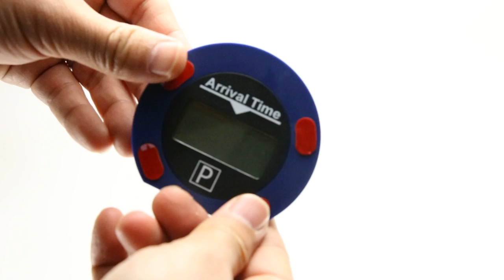digital parking clock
Motion sensor the parking meter adjusts at every stop (20 seconds). by itself - the arrival time (rounded up to the next half hour) remains visible until the car moves again. No need to press any button. Just stop and get out. The perfect parking aid.
Official approval from the Federal Ministry of Transport, Construction and City Development, referring to Regulation No. 219 as well as approval by the Federal Motor Transport Office (ECE approval no. 10 R - 047203).
Night parking function: when the parking zone starts only the next morning, the car parking clock can be manually presented. The clock also automatically switches to summer or winter time (can be switched off).
Electric parking clock with approval is battery operated, is attached to the passenger side at the bottom of the windscreen and is suitable for all vehicles including hybrid and electric cars.
International products have separate terms, are sold from abroad and may differ from local products, including fit, age ratings, and language of product, labeling or instructions.